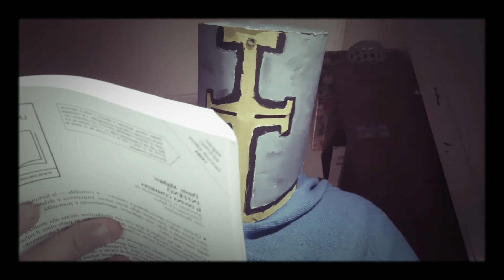Gennaro legge l'Inferno di Dante (Tutorial) (Speedrun any%)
Gennaro affranto dalla vita si dedica ora a fare tutorial sull'internet per guadagnare qualche centesimo per mangiare